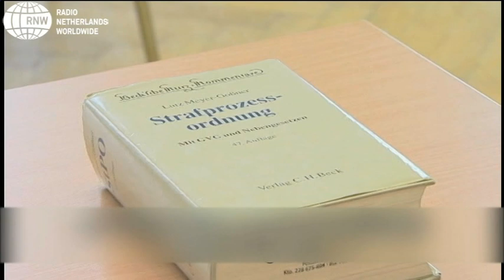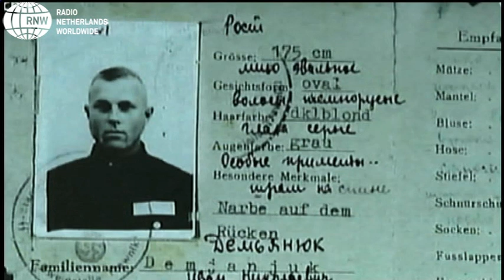Demjajuk victim calls for forgiveness TALEN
A Dutch survivor of the Holocaust has urged the court in Munich to release John Demjanjuk, the alleged Nazi camp guard, after convicting him. "Out of my respect for my humanist parents," said 90-year-old Jules Schelvis, "I ask the court to enter a finding of guilty against this aged man, who has already spent nine years in jail, but not to punish him."